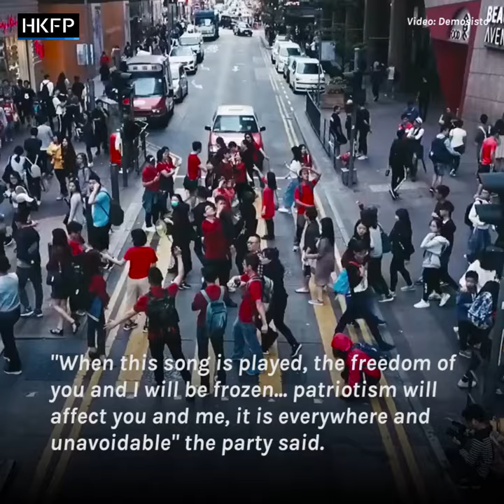Hong Kong democracy activists 'freeze' for the Chinese National Anthem in Mong Kok stunt